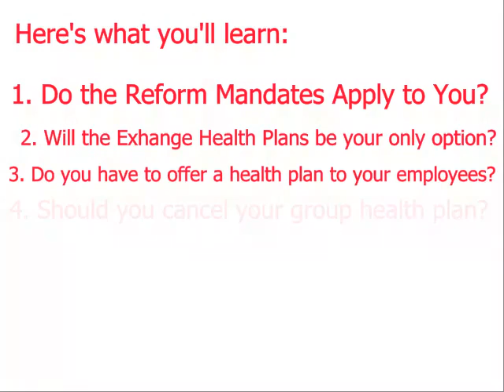Obamacare Survival Strategies for Small Businesses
Group Health Insurance as we knew it is Broken. It's gone forever. The Affordable Care Act (Aka, Obamacare) is killing small business owners. for expert advice for your NY group health insurance plan.

Higher taxes. More Fees. More Mandates. These are just a few of the problems that Obamacare is creating for small business owners. If you are a small business owner, or manage a small business, you need to get this special report

Obamacare  has made providing health insurance confusing for many small businesses. Small business owners are struggling to keep up with all the changes and some are wondering if it might be smarter to just cancel their group health plan and send their employees packing to the exchanges to purchase health insurance.